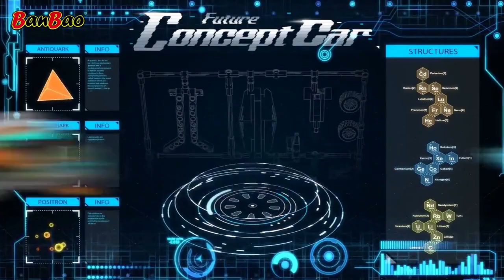BanBao Building Block Toys Wholesale Supplier | Educational Toys For Kids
BanBao building blocks kits for children 6-14 | Future City Concept Cars

BanBao products use ABS environmental protection material, better ensure product safety, with colorful and creative design, which can cultivate children's hand-eye brain coordination ability and improve their thinking and imagination space power.

Product Features

1. stands out from the competition for its exceptionally high quality.
2. high-temperature resistance.
3. splicing is very stable, edge smooth.
4. Excellent wear resistance anti-skid.
5. fully compatible with other brands.